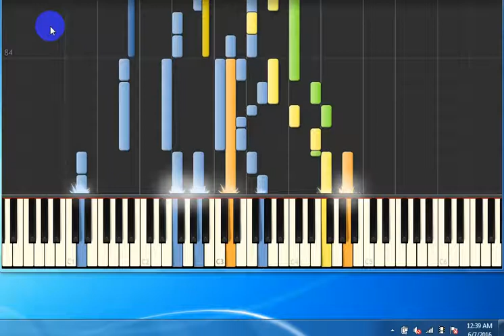[Piano Tutorial Synthesia]Love over gold - Dire Straits